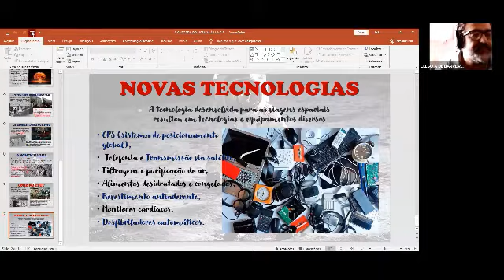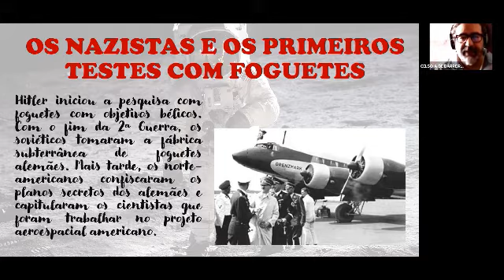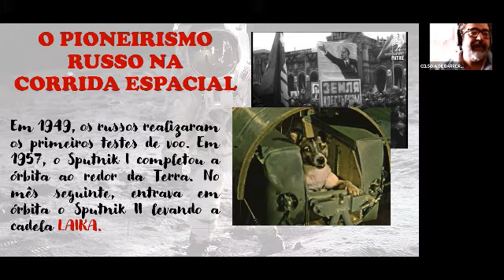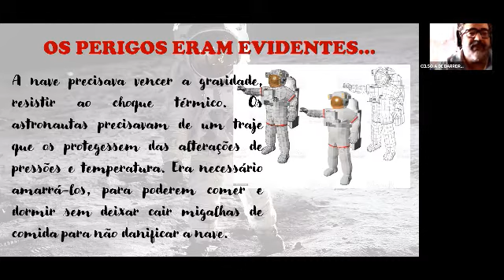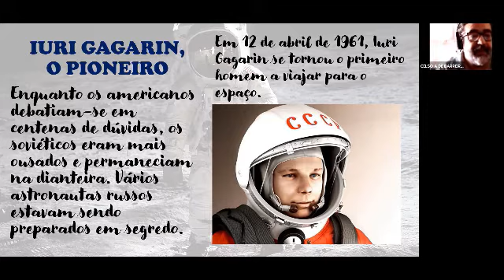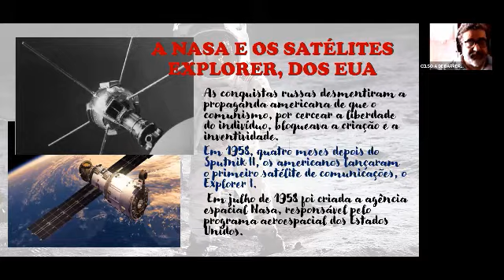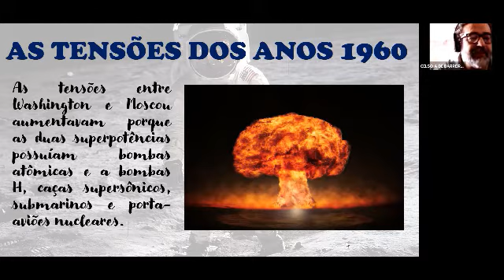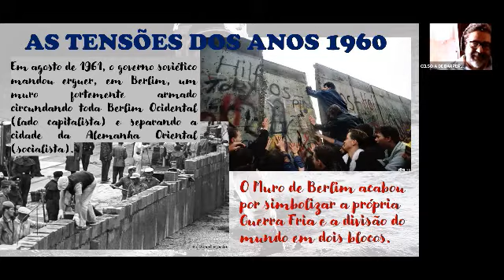CHEGADA NA LUA E GUERRA FRIA 1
AULA VIRTUAL DE GEOGRAFIA